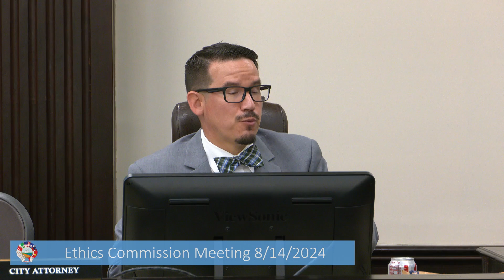Ethics Commission Regular Meeting 081424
thics Commission Regular Meeting 081424